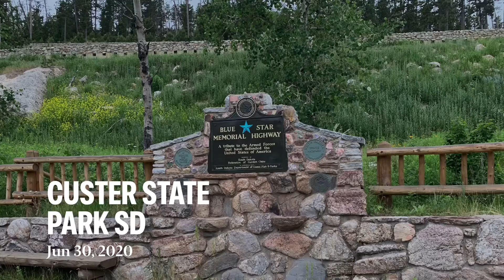Custer State Park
Great State Park near Mt Rushmore.  Unbelievable changes in landscape over a 14 mile drive.  71,000 acres.  Narrow 8 ft tunnels, “Needles” rock formations, and buffalo roaming on the plains.